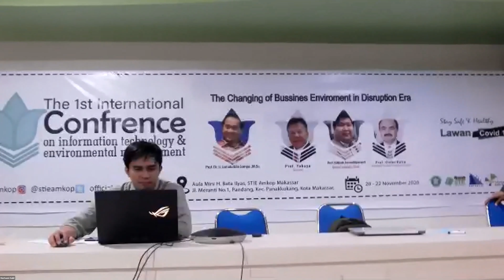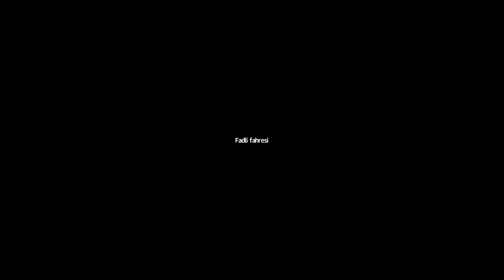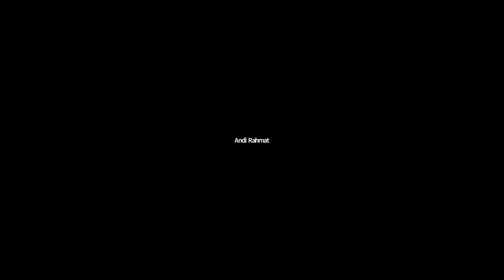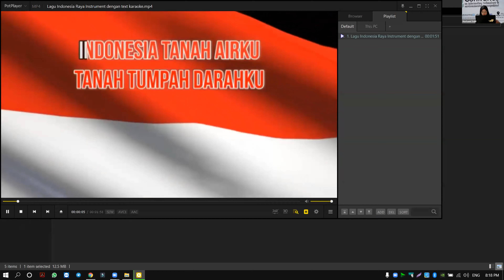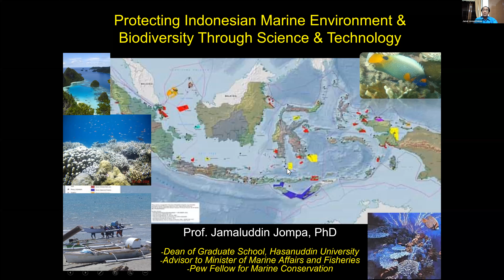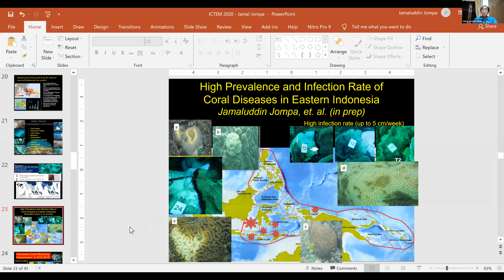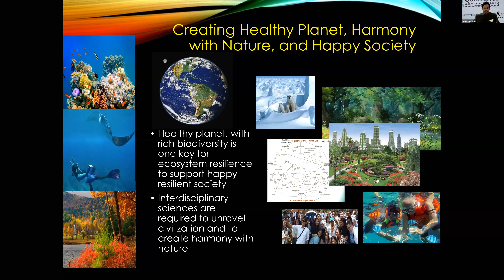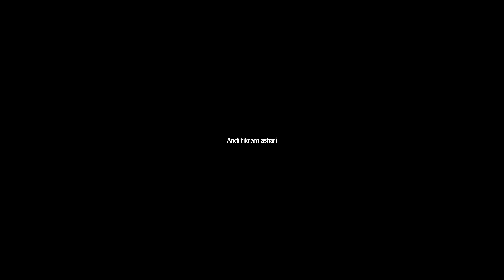ICITEM Opening and Keynote, STIE AMKOP Makassar, 20-22 November 2020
STIE Amkop Makassar